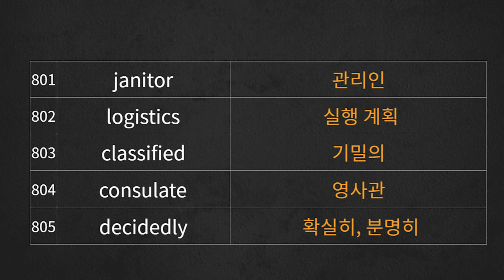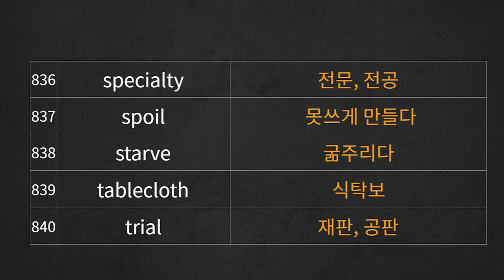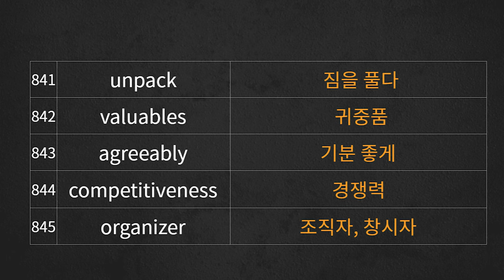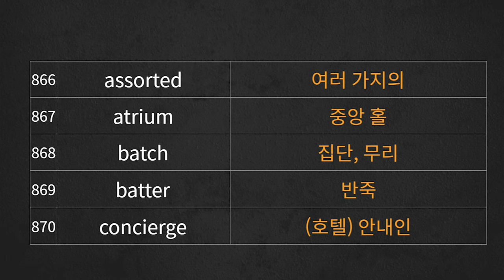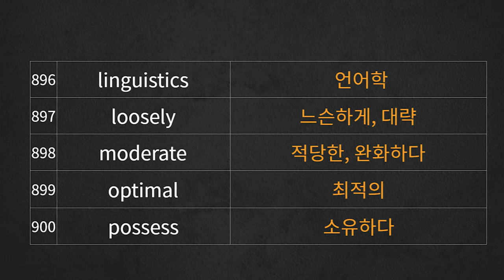토익900 고급어휘 DAY9#토익900단어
"토익900 고급어휘 DAY9"은 구독자분들의 피드백을 반영하여, 900점 이상의 고득점을 목표로 하시는 분들을 위한 영상입니다.

- 총 100개의 고급어휘를 "영-한버전"과 "영어버전" 순으로 학습합니다.

Time stamp
00:00 DAY9 영한버전 학습시작
06:47 DAY9 영어버전 학습시작

DAY1-DAY10까지 총 1000개 고급어휘 자료를 업로드 후 종합편 업로드 예정입니다. 피드백은 언제나 환영이오니 좋은 의견 남겨주시면 감사하겠습니다^^